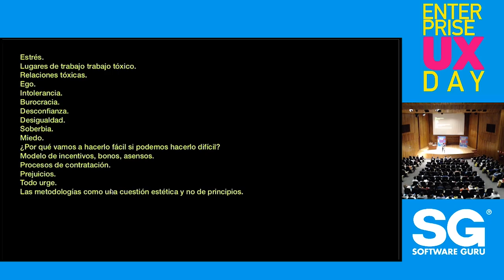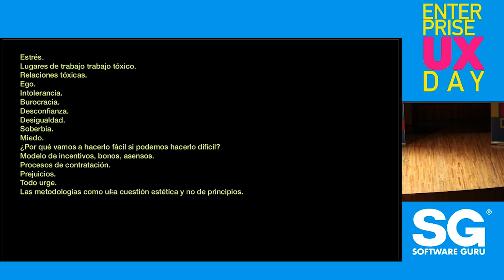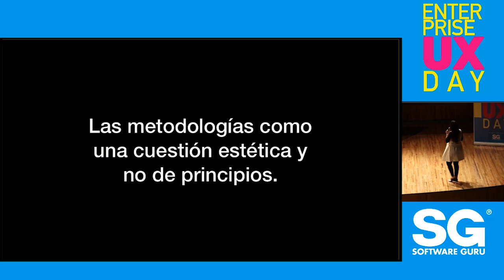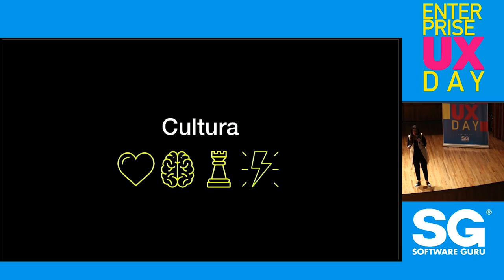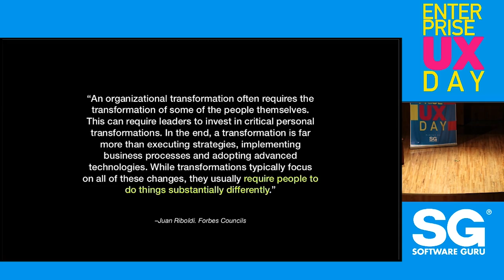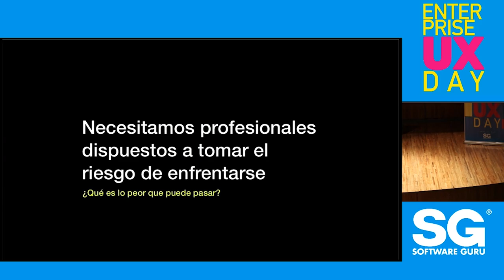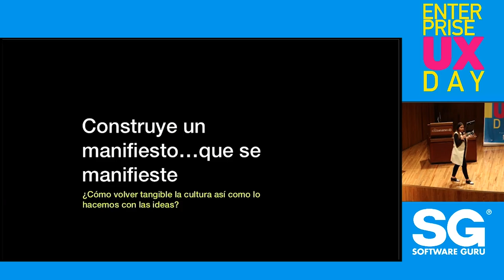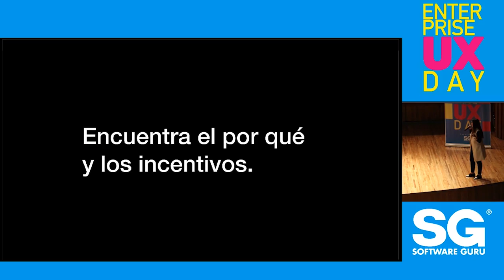EUXDAY 2019: La cultura como clave en la transformación de las compañías hacia la CX Maria Isabel M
Conversaremos sobre los retos culturales a enfrentar en las organizaciones en camino a volverse centradas en la experiencia de cliente, qué aprendizajes hemos tenido, cómo afrontarlos y cuál es nuestro papel como practicantes de esta disciplina.

Conferencia de Maria Isabel Murillo durante el Enterprise UX DAY 2019